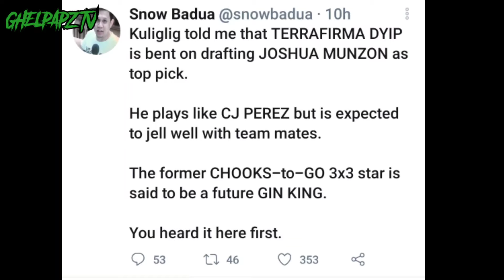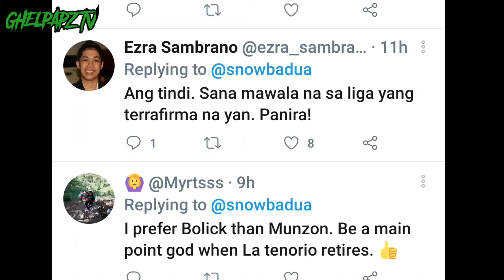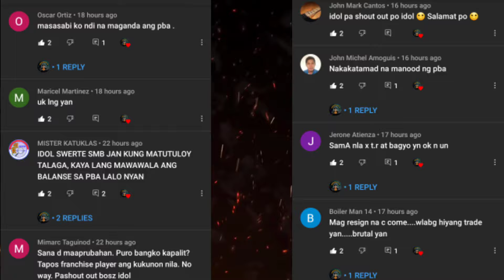JOSHUA MUNZON MAGIGING GINEBRA NGA BA IN THE FUTURE?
JOSHUA MUNZON MAGIGING GINEBRA NGA BA IN THE FUTURE? isa na namang Hint ang Pinost ni snow badua na tungkol sa pagiging future gin king daw ni Joshua Munzon

Credits to ESPN 5, FIBA, PBA, NBA, ABL, ABS-CBN Sports, SPIN.PH, 2OT, PBA Connect and other respectful owners of the images and videos that has been used in this video..I only used bits and pieces of videos to get the point across where necessary.

pba updates
joshua munzon
ginebra
pba trades
pba rumors
ghelpapz tv
snow badua